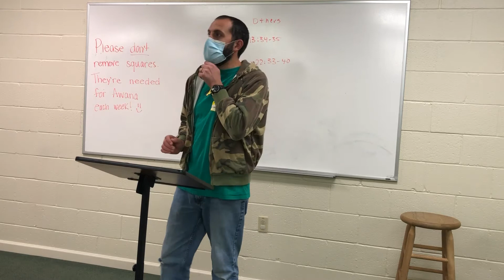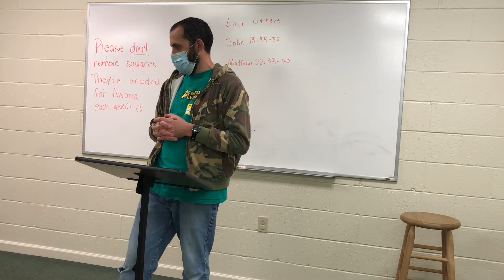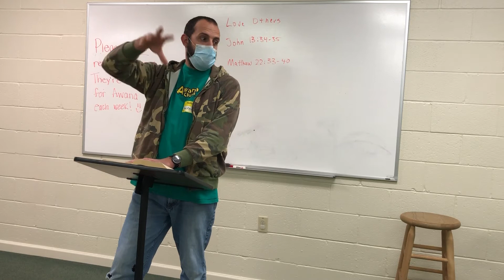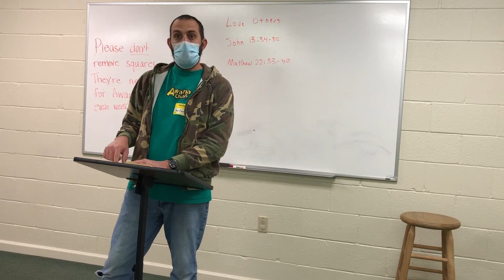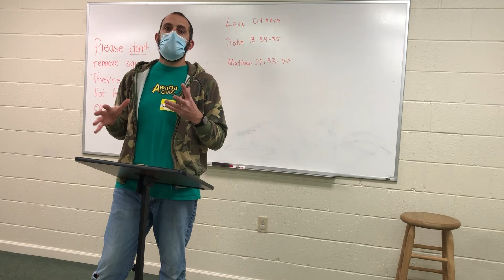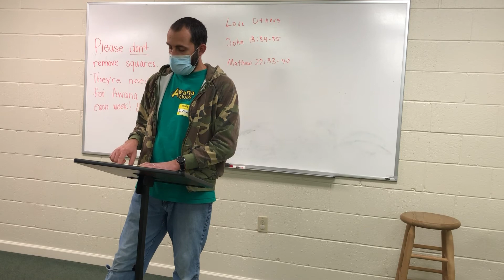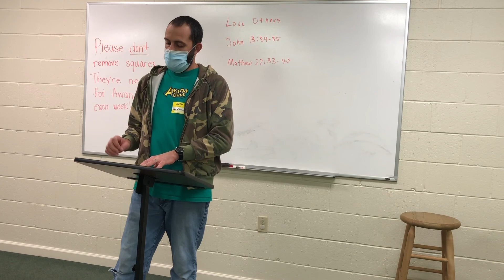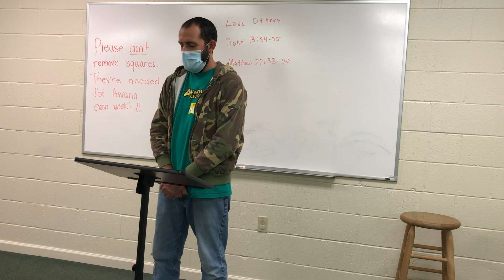TnT Lesson 3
Hey TnT Clubbers! Here is lesson 3 from 10/4/2020. Check it out.